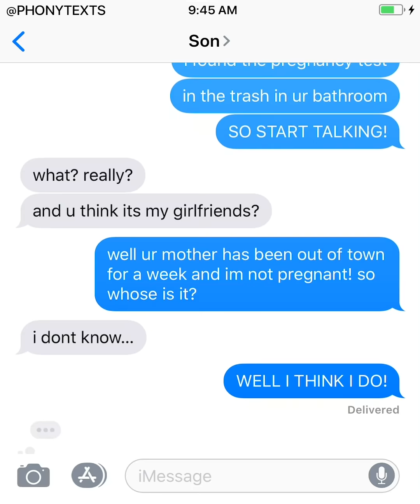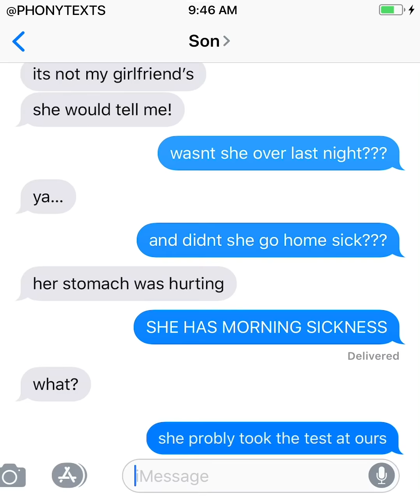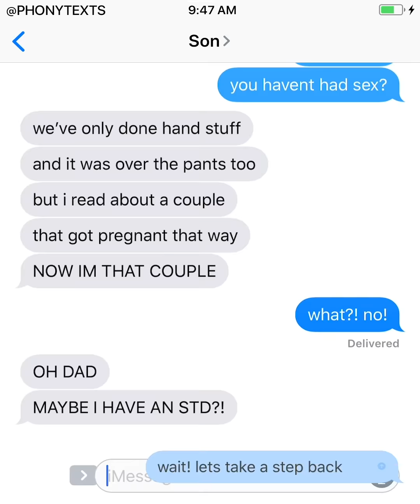CRAZIEST TEXTS WITH MY DAD | phonytexts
Is your Dad like this??? 🤦‍♂️

00:00 - My Mom's First Time
03:02 - The Next Phony Episode